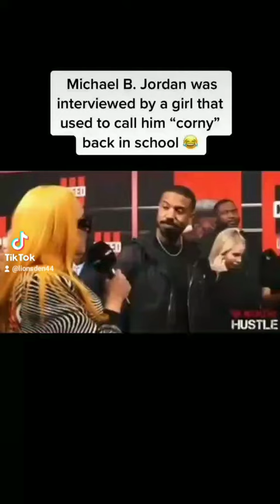My reaction to the Michael B Jordan interview from a girl that calling him corny in HS